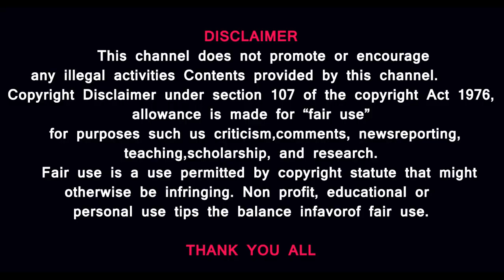காவல்துறை நண்பனா? எதிரியா? Police Department LIFE STYLE| Police VS Public| Taanakkaran Movie Review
என்ன மாற்றத்தை உருவாக்க இந்த படத்தை எடுத்தார்களோ அதை செய்தால் இல்லையெனில் அது நடந்தால் மகிழ்ச்சியே - டானாக்காரன் பற்றி பேசலாம் வாங்க

MUSIC CREDITS
YOUTUBE LIBRARY
Duh Fuse
French Fuse